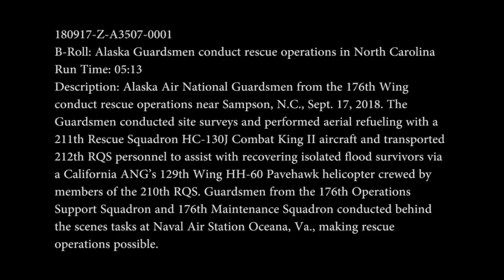Alaska Guardsmen Conduct Rescue Operations in North Carolina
Alaska Air National Guardsmen from the 176th Wing conduct rescue operations near Sampson, N.C., Sept. 17, 2018. The Guardsmen conducted site surveys and performed aerial refueling with a 211th Rescue Squadron HC-130J Combat King II aircraft and transported 212th RQS personnel to assist with recovering isolated flood survivors via a California ANG’s 129th Wing HH-60 Pavehawk helicopter crewed by members of the 210th RQS. Guardsmen from the 176th Operations Support Squadron and 176th Maintenance Squadron conducted behind the scenes tasks at Naval Air Station Oceana, Va., making rescue operations possible.